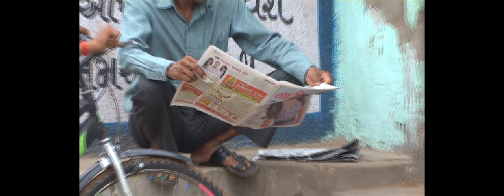Vavdi : A Documentary film on Ambapur Vav (Stepwell)